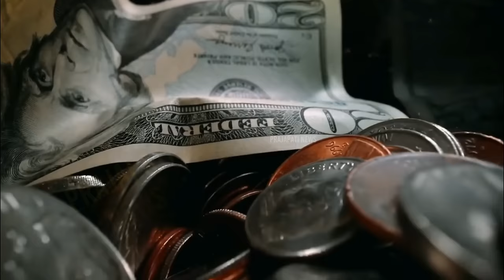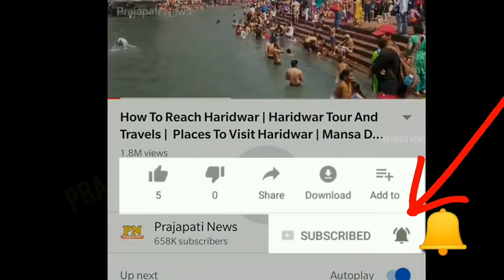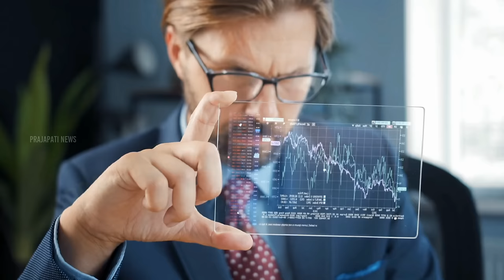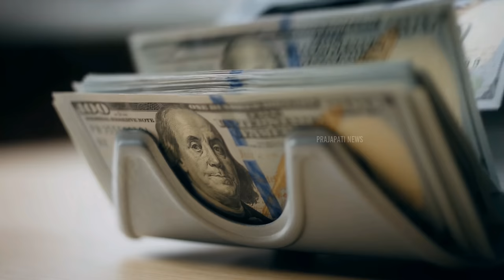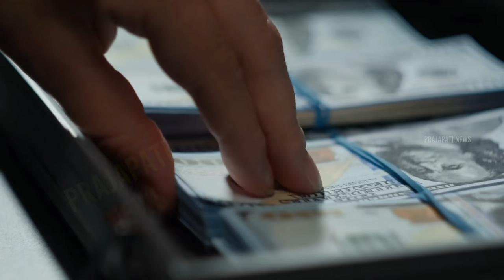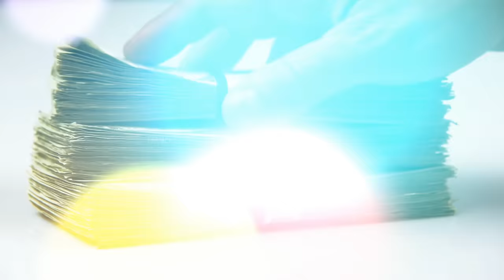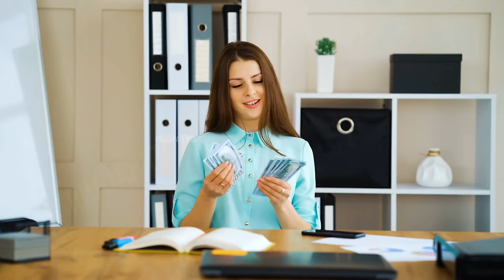पैसा कमाने का आसान तरीका क्या है | 7 Rules Of Money In Hindi | Rupay Kaise Kamaye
rule of money in hindi
paise kamane ka tarika
paise kaise earning kare

today in this video see about 7 rules of money in hindi and rupay kaise kamaye top trending topic also see rule of money in hindi and paise kamane ka tarika full explanation in hindi also see how to get rich fast

also see jaldi paise kamane ka tarika and sabse jaldi paisa kamane ka tarika and paisa kamane ka tarika online

Queries Solved :-
7 way to make money
7 ways to earn money
7 ways to make passive income

jaldi ameer hone ka tarika and how to become rich in india? rich mindset vs poor mindset and making money like riche

4 HABITS RICH PEOPLE NEVER HAVE! How to become Rich in Real Life? Ameer banne ke liye kya kare?